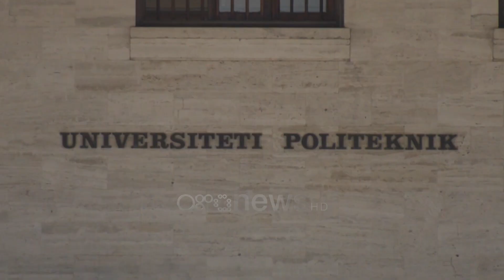Rithemelimi publikon 9 prioritet 2025-2029, Berisha: Arsimi do ketë mbështetjen nga qeverisja e PD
Departamenti i Arsimit në takimin e punës me Kryetarin e Partisë Demokratike të grupimit të Rithemelimit, Sali Berisha, paraqitën planin për hartimin e Programit të Arsimit dhe të Kërkimit Shkencor për vitet 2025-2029, i cili është përgatitur nga specialistë të arsimit, pedagogë e mësues, studentë, përfaqësues të grupeve të interesit si dhe me mbështetjen e ekspertëve të huaj të politikave të sistemit edukativ dhe të kërkimit shkencor. Kryetari i PD Sali Berisha u ndal tek gjendja mjerane e arsimit të nxënësve, shpopullimin e mbi 1 milionë shqiptarëve, politizimin dhe korrupsionin që ka zënë rrënjë në çdo qelizë arsimore, asgjesimin e kërkimit shkencor dhe rrënimin e sistemeve të kualifikimit të shkencëtarëve shqiptarë.

Berisha vuri theksin tek rritja e fondeve për kërkimin shkencor dhe rritjen e domosdoshme të pagave të arsimtarëve dhe pedagogëve.